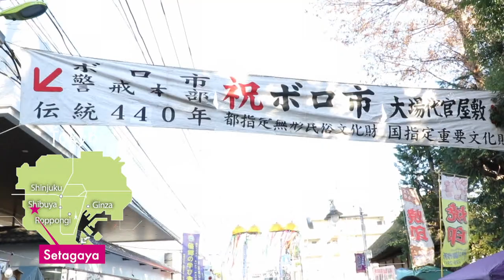【 世田谷 ボロ市 】 Setagaya Boroichi (flea market)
Tokyo’s oldest flea market, the Setagaya Boroichi, boasts a history of 440 years. Once it started as a market for rags and second-hand clothes called ‘boro’, but nowadays you can find everything from daily necessaries and accessories, to toys and plants. Curious visitors can look forward to 700 or so street stalls to shop at.

◼️世田谷 ボロ市  Setagaya Boroichi◼️
Address: The area around Boroichi-dori street, 1 Setagaya, Shibuya-ku
Dates: December 15-16, January 15-16
Hours: 9am-8pm

Produced by Splash Film